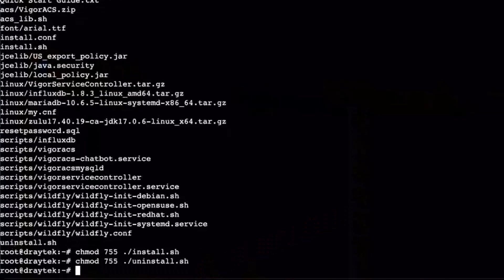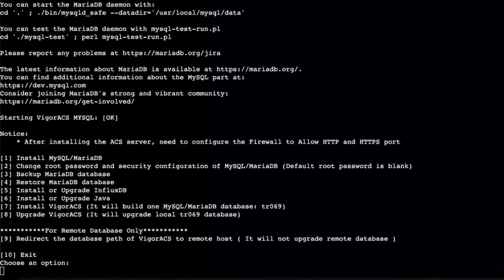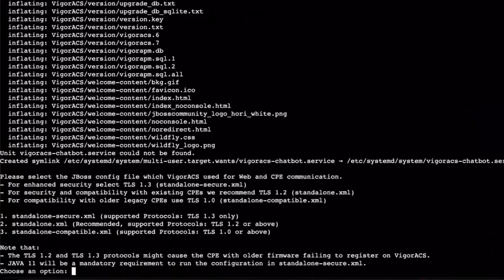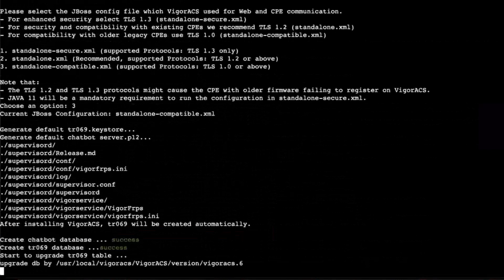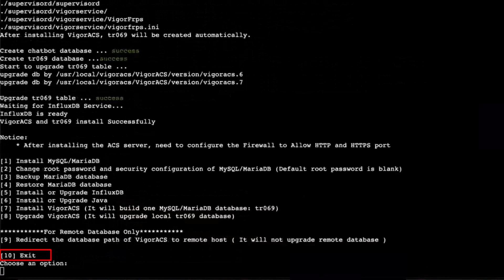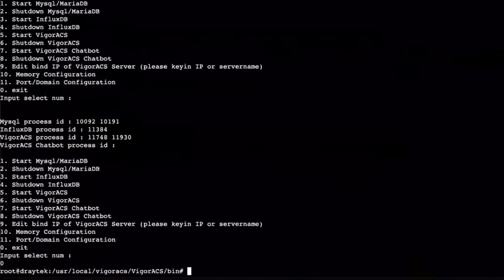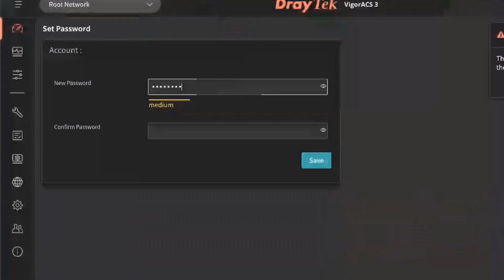How to install ACS 3 v3.4.0 in Ubuntu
In this short video I will show you how to install ACS 3 v3.4.0 under Ubuntu.